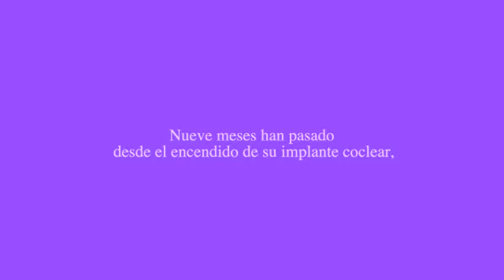COAHUILA | Una vida auditiva y de integración social a Regina: Estado de Coahuila da esperanza